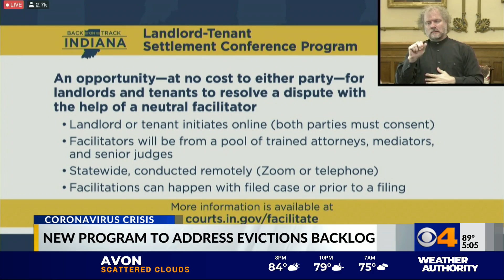CBS4 News at 5: New program to address evictions backlog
A new program to help resolve landlord/tenant disputes with a neutral facilitator has been announced.